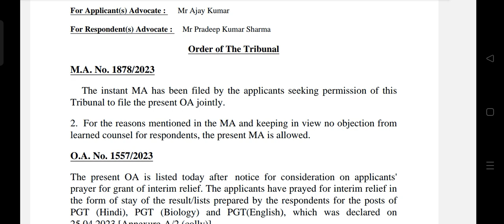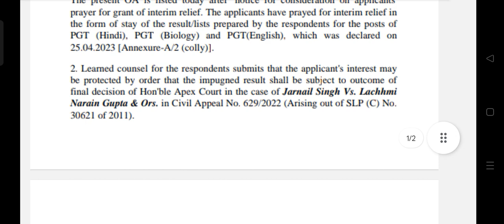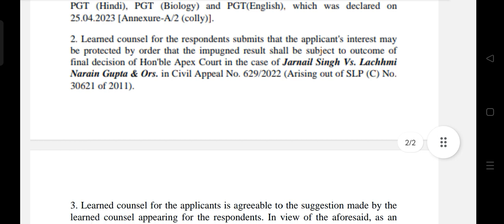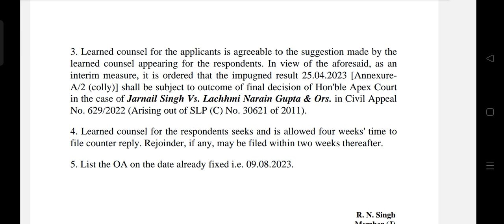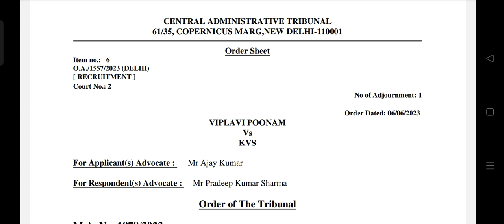KVS RESULTS एक और STAY 😨 @mathsconceptsacademy205